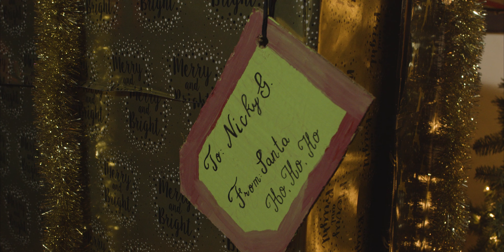The Fellas - Christmas Hoes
The Savo Brothers and the rest of the gang are back at it again with another masterpiece of the arts. Things are going up in flames this time (Literally) and no one was expecting this.